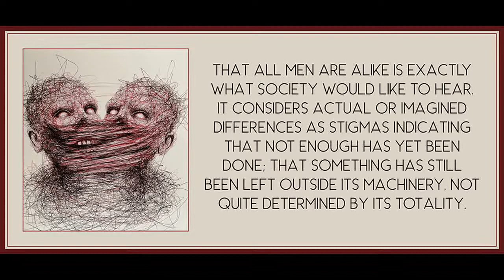66 from Minima Moralia by Theodor Adorno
Art is by Ilo Kunst.